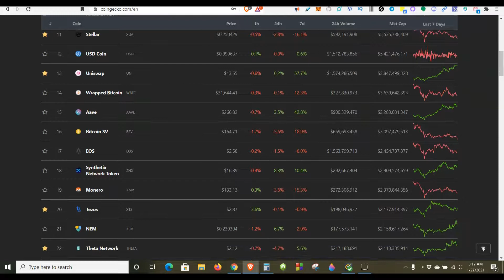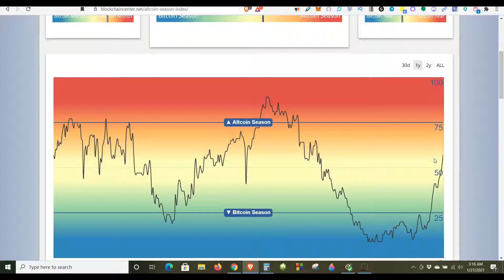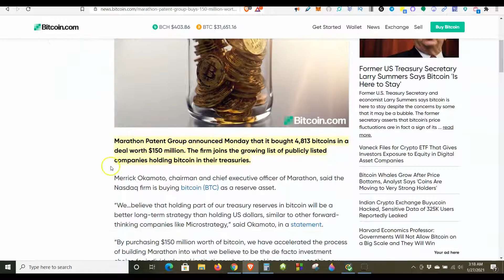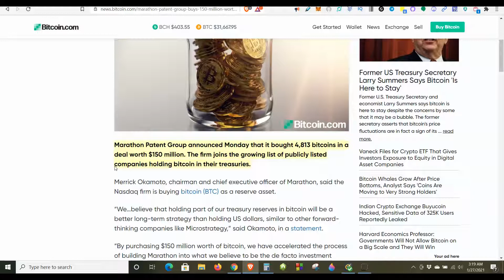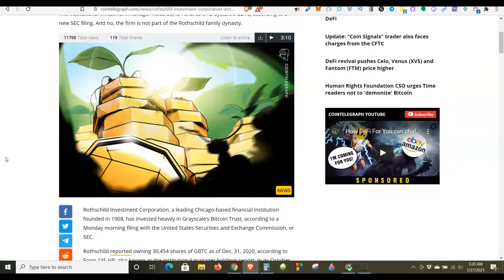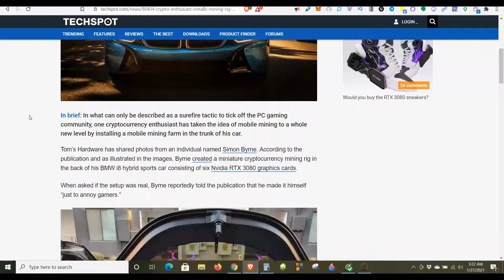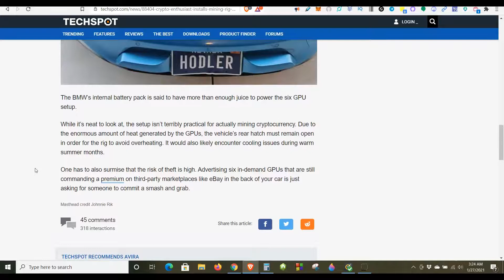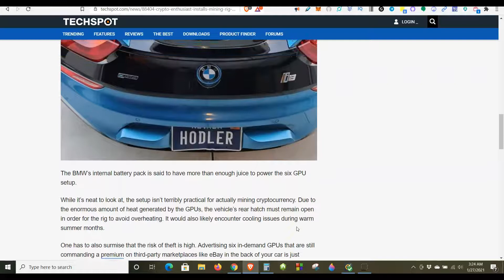More Institutions buying the dip, and bitcoin mining car BMW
Bitcoin and Black America, Black Blockchain, Defi, Black Entrepreneurs in Crypto, Tezos, Bitcoin Value, The value of bitcoin